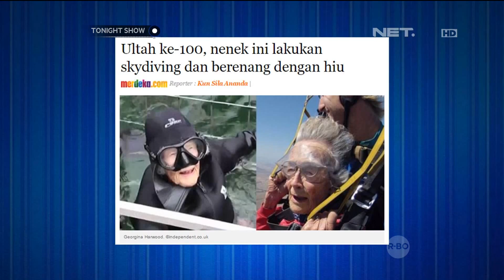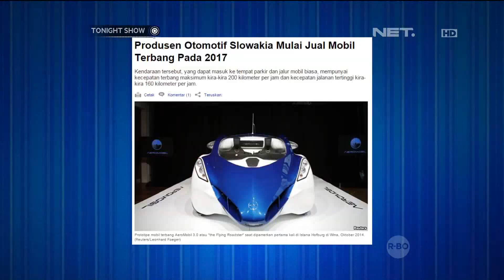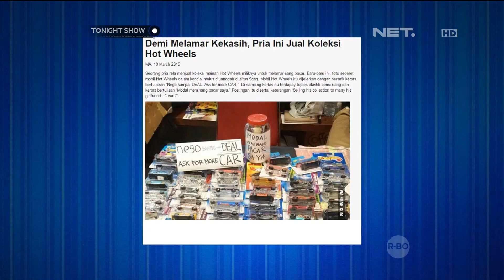Ultah ke 100, Nenek ini Lakukan Skydiving dan Berenang dengan Hiu - Tonight's Headline